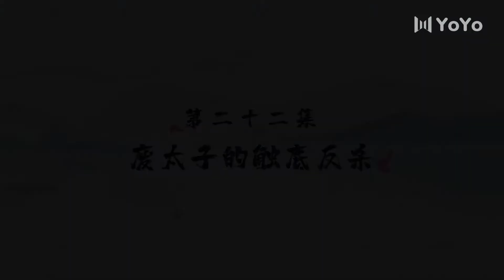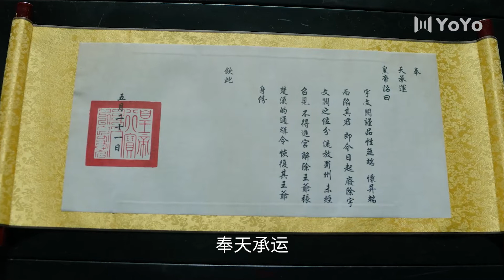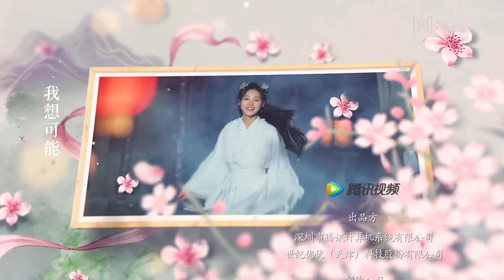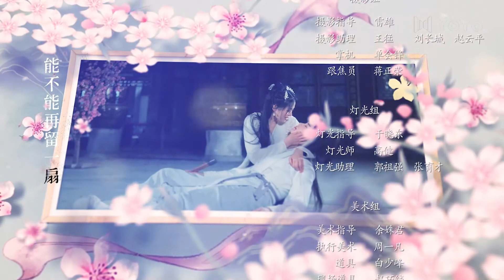【会员专享免广告】休想行刺本王小姐 22 | In the day we flipped（骆诗琪/易恒）优优青春剧场YoYo Fun Station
剧名▶休想行刺本王小姐In the day we flipped
集数▶24集
演员▶骆诗琪/易恒